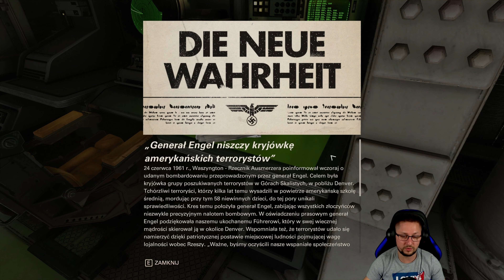Wolfenstein II The New Colossus 4K PL #7 Ile szczęścia może dać kibel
Wojna wciąż trwa i jeszcze nigdy nie była tak okrutna. Kolejny bastion padł, Amerykanie uczą się nowego języka, świętują na widok swastyk, a tylko jeden mężczyzna może im pomóc. William J.
 Blazkowicz powraca z zaświatów i musi zakończyć kilka niedomkniętych spraw.